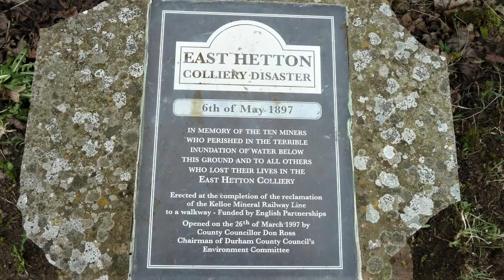East Hetton Colliery Remembered.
East Hetton Colliery is next to Kelloe and is located in County Durham,At the beginning of the 19th century, Hetton was a very small village, located about 3.2 km south of Houghton-le-Spring.By this time, it was already recognised as being on the edge of an exposed area of coal which covered parts of Northumberland and County Durham; this motivated local landowner Thomas Lyon, as well as his son John Lyon, to prospect for deeper-running seams of coal on their own estate. While multiple attempts had identified the presence of coal, flooding and other difficulties complicated efforts to exploit it, while geologists of the period were often sceptical that meaningful amounts of coal existed at all, or speculated that they would be of such low quality and quantity that it would not be worth the effort.

Based on the results of a favourable survey report in April 1816, the Hetton Coal Company was established three years later, becoming County Durham’s first major public company in the process; on 13 May 1821, the company signed a mining lease with Lyon.The company’s management, which consisted largely of experienced colliers and local investors, quickly recognised that any large-scale extraction effort would necessitate a means of transporting this coal towards customers, which could be found in the vicinity of the city of Sunderland. Following a review of various options, it was decided that the use of a railway, which would run on an alignment between the colliery and the nearby River Wear, would be the most appropriate measure.

Construction
The pioneering railway engineer, George Stephenson, was recruited by the company to design the Hetton colliery railway, while his brother, Robert Stephenson, was appointed as the resident engineer to oversee its construction.The line was the first to be designed for being operated without the use of animal power for movement; instead, a combination of self-acting inclines, stationary engine-hauled inclines and locomotive working was used. Adopting a longer but flatter route for the line was deemed to have been less cost efficient than a shorter, more aggressively-inclined one, as this dispensed with numerous cuttings and embankments.

Work on the railway commenced prior to the extraction of the first coal from the mine, the first shafts of which being sunk during December 1820.In March 1821, progress on the line had been such that track-laying activity commenced that month. This track used an arrangement of half-lap joints and chairs in a technique that Stephenson, together with the industrialist William Losh, had co-patented five years beforehand; the rails, composed of cast iron, were produced at the Walker Ironworks.The Hetton colliery railway was built to Stephenson's standard gauge of 4 ft 8 in (1,422 mm), which had already been previously used for the Killingworth wagonway, which Stephenson had been involved in,as well as other sites, such as the Wallsend Waggonway.

One of the more challenging geographical features of the route was Warden Law Hill; this was addressed in the form of a pair of stationary reciprocating engines, each capable of generating up to 44.7 kW of power, which hauled groups of eight wagons.Overall, the route featured a total of five self-acting inclines, where a roped system would allow the ascending empty wagons to be powered up the incline by the momentum of the descending laden wagons.The line also featured a single tunnel, which possessed a length of 1533 yards.                                                                               Rest in peace Barry Kent, my manager when i worked at Eckington Colliery.